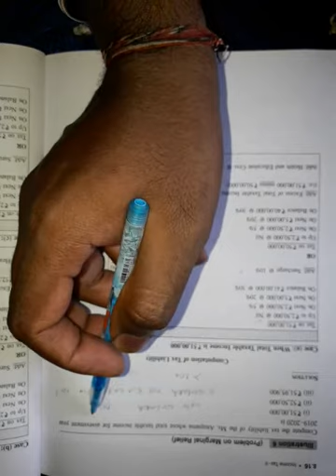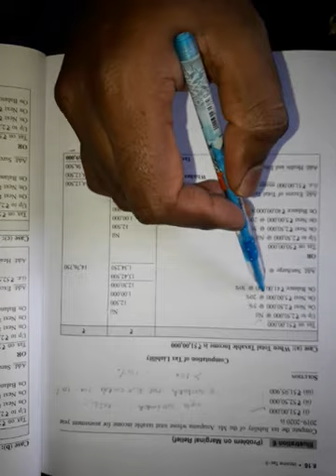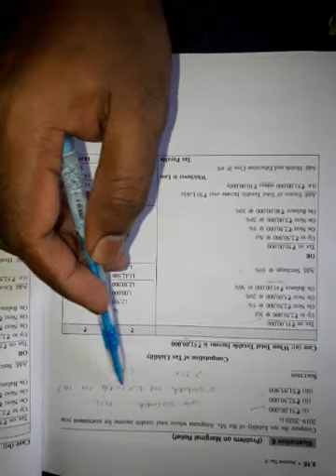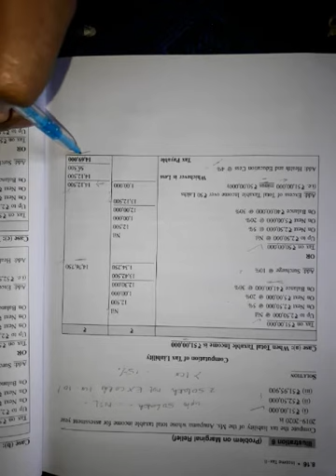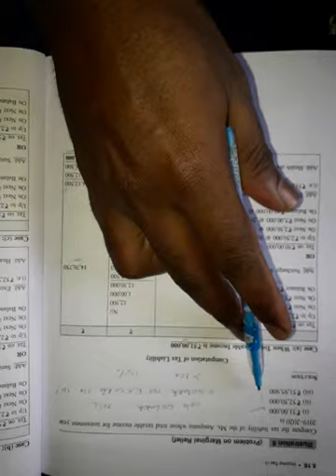Income tax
Computation of total tax liability